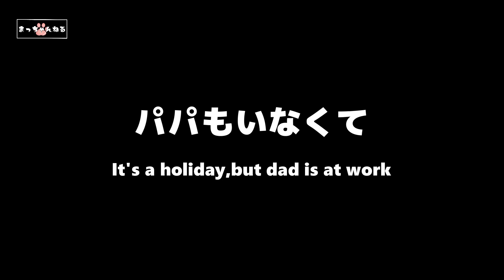久しぶりにアプリで遊んでみたらあまりのフィット感に爆笑www~多頭飼い～チワワ・シーズー・ミニチュアピンシャー・トイプードル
久しぶりにSNOWして遊んでみたwww
多頭飼いの賑やかな日常の動画更新

気軽に遊びに来て下さい🤗
☆チワワ朝丸
足ツボ状態に痛がるチワワ

BitStarアカデミー まっちゃんねる～犬との暮らし担当者宛